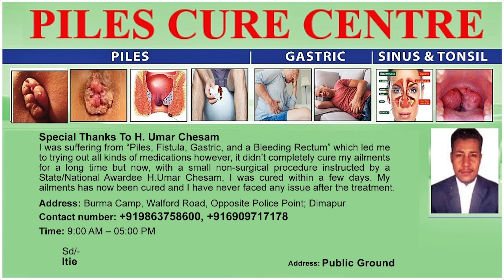MASSIVE FIRE BREAKS OUT DURING CHHATH PUJA AT BIHAR’S AURANGABAD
Around 50 people were injured in an unfortunate incident on October 29 after a massive fire broke out at a general store in the Shahganj Teli area of Aurangabad in Bihar. The incident occurred at 2.30am in the morning when a family was cooking food inside a shop for Chhath puja as a short circuit led to a gas cylinder explosion. The shop owner Anil kumar said that a major fire broke out in the shop amidst which a cylinder exploded, after that there was a stampede like situation